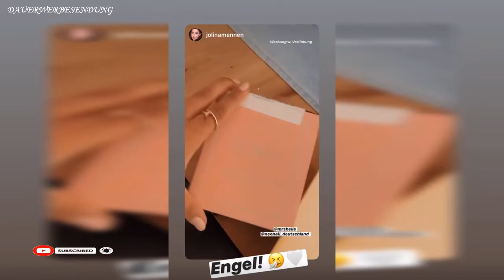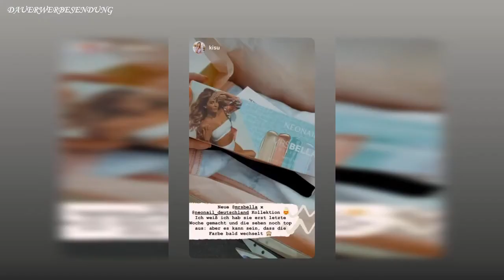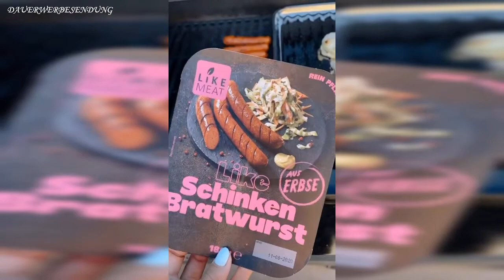Ich Benutze Meine Hanteln Wieder 🏋️ Whirlpool (Seite) Wird Gecrashed 🥵 MRS BELLA Instagram Story